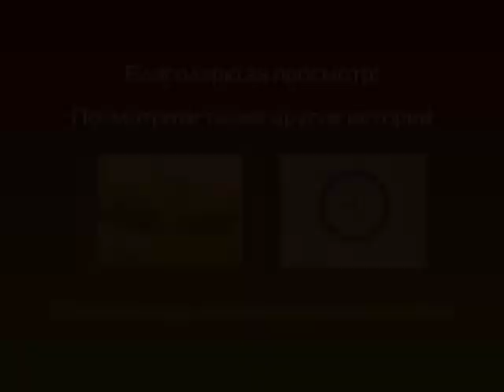История заставок и часов отечественного ТВ׃ Анонсирующие заставки СТС (36 выпуск)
Перезалив от Rustin